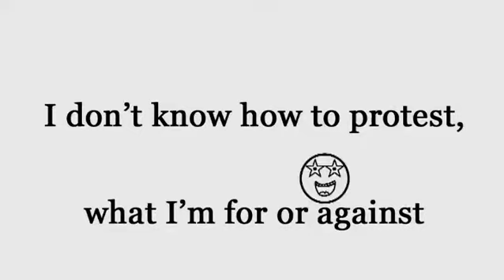An tribute to all our shows on West TV!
Features a great mix of West TV's program lineup broadcast on WTV Perth's LIVE Media Launch in 2010.